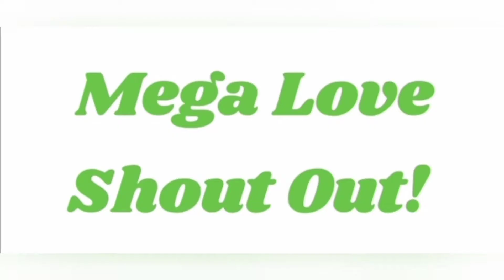EASY WAY OF COOKING BITTER MELON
Bitter melon or Bitter gourd can help reduce sugar, decrease cholesterol levels and will aid weight loss...